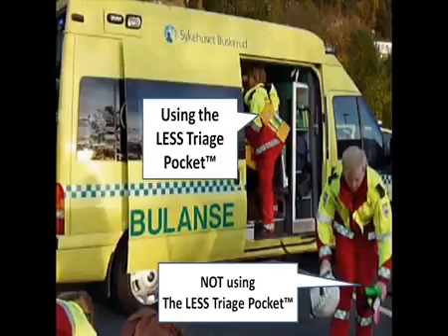LESS Triage Pocket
Mass Casualty Incident Triage System from Norwegian MCI specialist LESS. Triage system developed by paramedics for paramedics. So easy to use, that it actually will be used in an MCI situation.